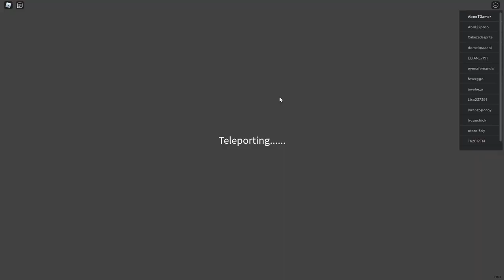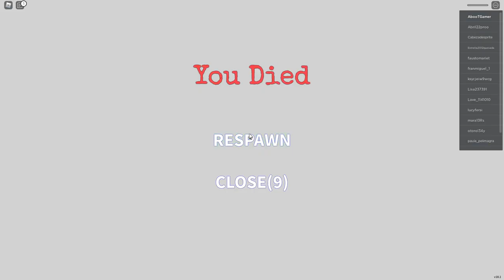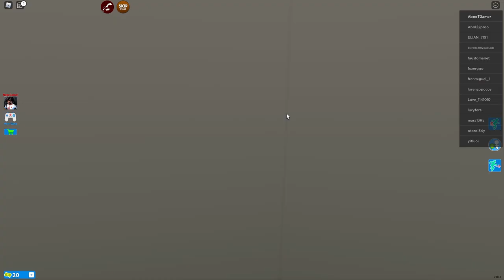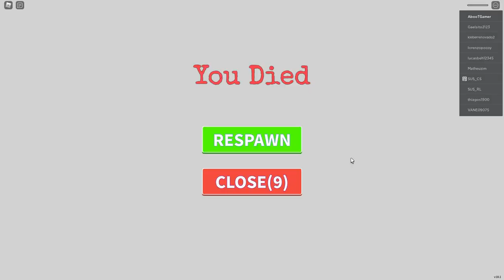FUJA DAS CABEÇAS DE HUGGY WUGGY - Roblox Escape Poppy Head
🎮 Roblox Escape Poppy Head | Huggy Wuggy Games